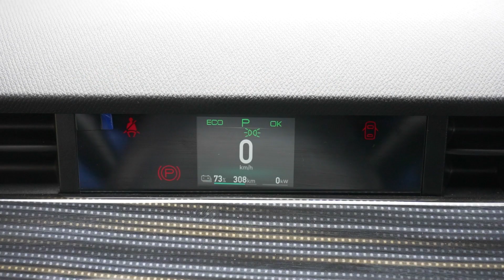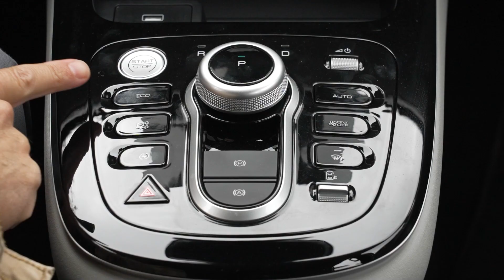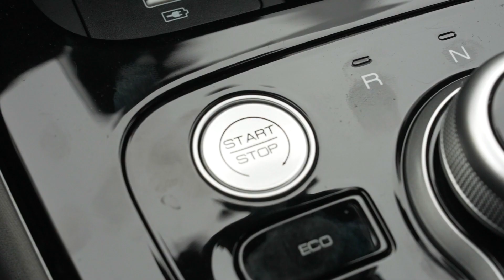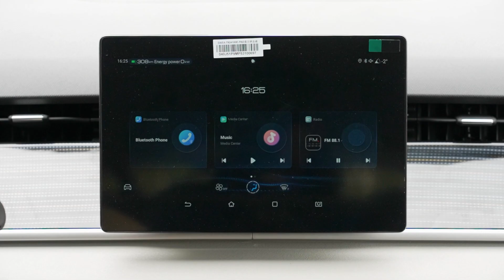Test Drive | BYD D1 | Una infalible receta urbana 🤭😎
En el Test Drive de la semana, estuvimos probando el D1 de BYD, un modelo anunciado el año pasado, con una silueta de una minivan pequeña que se comercializa dentro del programa "Mi Taxi Eléctrico" con un interesante sistema de cofinanciamiento.

El tren motriz está compuesto por un electromotor capaz de producir un equivalente a 134 cv, es decir 100 kW, mientras que el torque es de 180 Nm, conjunto asociado a una transmisión monomarcha. Se anuncian 418 km de autonomía bajo la norma NEDC y pasa del 30 a un 80% de la carga en 35 minutos.

En el ambito de la seguridad equipa cuatro airbags, frenos ABS+EBD, control dinámico del vehículo, asistente de partida en pendiente, control de crucero adaptativo, advertencia preventiva de colisión, frenado automático de emergencia y advertencia de cambio de carril, entre otros ítems.

El valor es de casi 30 millones de pesos, pero con el programa de cofinanciamiento se pagarán 13 millones.